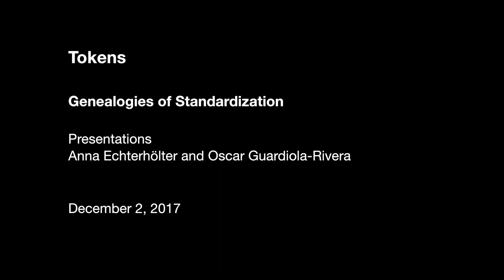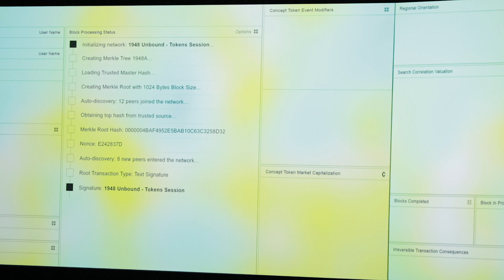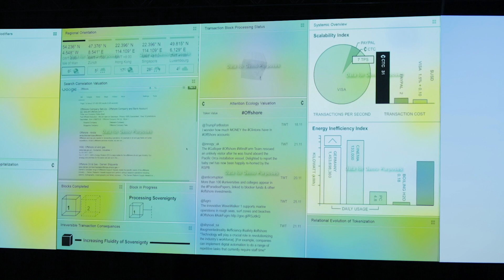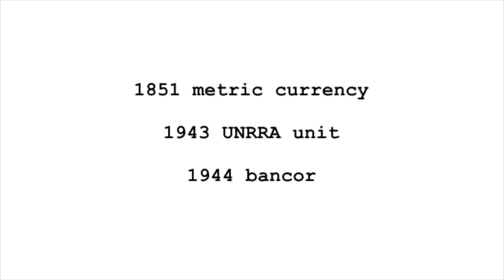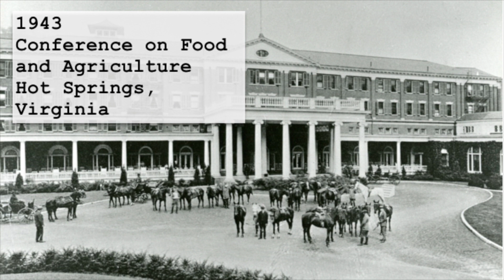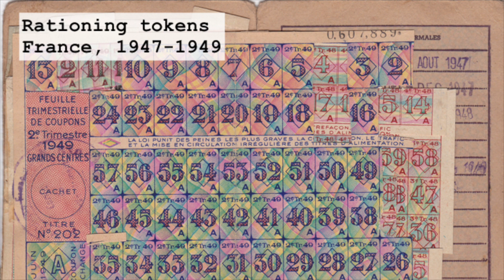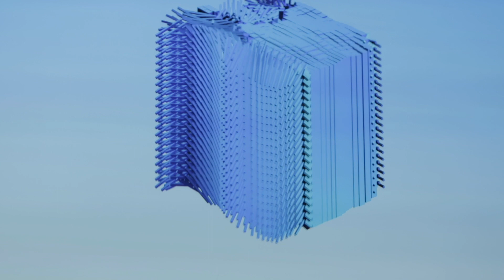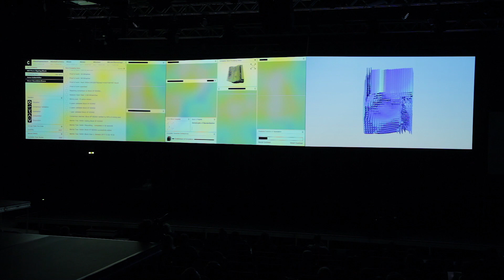Anna Echterhölter & Oscar Guardiola-Rivera: Genealogies of Standardization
1948 Unbound: Tokens  — Presentations

Lectures
Original version